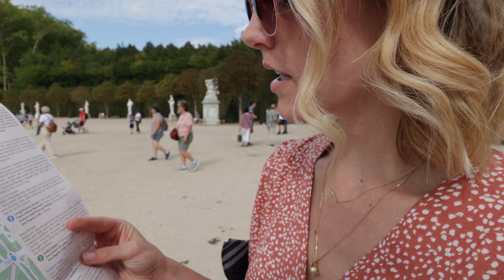VERSAILLES & THE GARDENS | One of our FAVORITE places in the world | AHOD 9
Hi all!

Our break from the boat refit continues, and we visit one of our favorite places in the entire world - Versailles and the Gardens at Versailles. What once started as a humble hunting lodge was transformed under King Louis the 14th into one of the true wonders of the modern world. The palace is truly remarkable and the gardens are unbelievable.

Thanks for coming along with us to this magical place.

Much Love,

Kirstin & Andy

P.S. - Only one more video before we get back to boat work!

Our Boat: 1980 Gulfstar 50 CC Ketch

Our Cameras:
- Canon EOS R6

- GoPro Hero 10

- Insta360 OneX2

Our Drone:
- DJI Mavic Mini 2